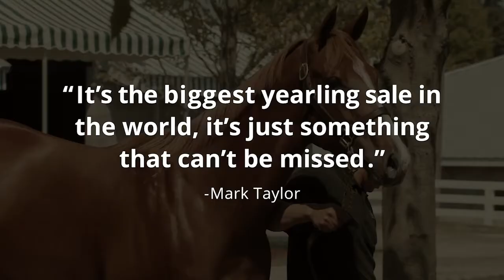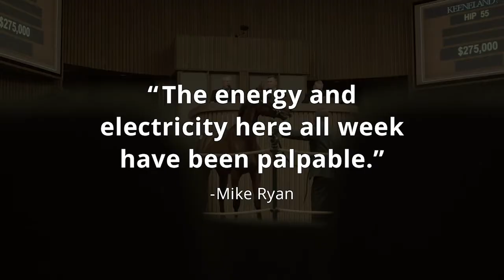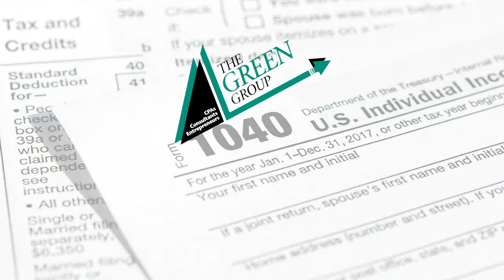TDN Writers' Room Podcast with Guest Brendan Walsh, Episode 38 | May 27, 2020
Patience is a virtue in racing, and trainer Brendan Walsh showed it in spades over the winter with his first Grade I winner, Godolphin’s Maxfield (Street Sense). A blowout victor of the GI Claiborne Breeders’ Futurity last fall, the homebred was slated to be one of the favorites in the GI Breeders’ Cup Juvenile, but had to be scratched with an ankle injury and was slowly brought along by Walsh to a triumphant sophomore debut in the GIII Matt Winn S. Saturday, almost eight months after his last start.

The Irish-born Walsh joined the TDN Writers’ Room podcast presented by Keeneland Wednesday as the Green Group Guest of the Week to discuss the training strategy with his star pupil, how to fix the drug problem in American racing, Godolphin’s quest for an elusive GI Kentucky Derby win and more.

Elsewhere on the show, in the West Point news segment, the writers forecasted the implications of the Oaklawn drug test revelations if the horse who tested positive goes on to win the Derby. They also debated the significance of vastly increased handle at Churchill and Santa Anita and how to fix a broken business model for trainers.